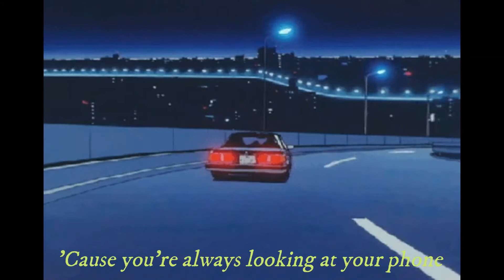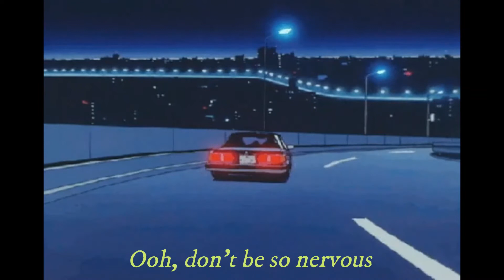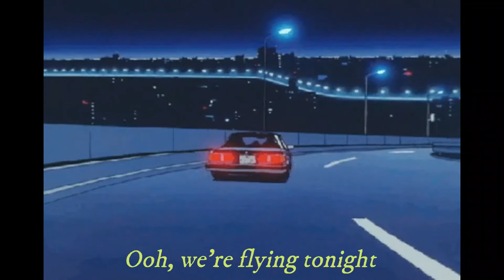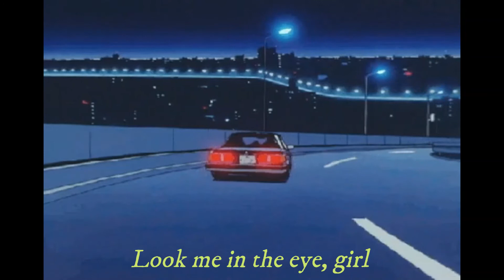Last Dinosaurs - Flying (lyrics video)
'Flying' is out now!